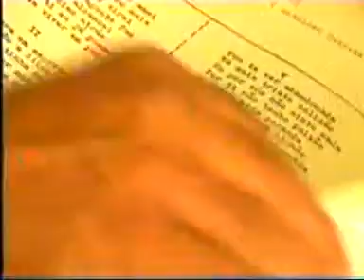Catira com Paulo Cury e Manoel Telles a história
Catira com Paulo Cury e Manoel Telles a história do catira em Uberaba, grupos de catira Geração por Geração, (paulo Cury) Catira Tradição Manoel Telles (Manoel Telles).